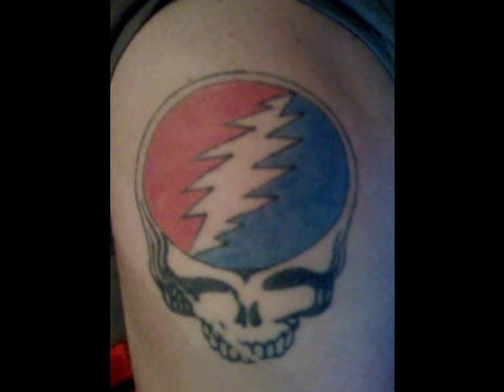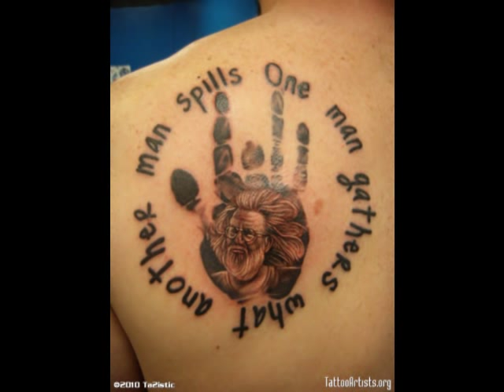Grateful Dead Tattoos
Hey you Grateful Heads!

Here is a collection/slideshow video of various Dead Heads showing off their amazing tattoos!

Of course the wonderful jam in the background is the Grateful Dead and it was recorded live on February 27, 1969 at Fillmore West.

If you have any Grateful Dead tattoos, please post a video response showing them!

Peace, Pot, Microdot